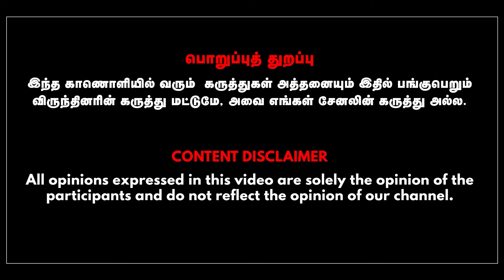திடீர் திருப்பம்| திமுகவுக்கு எதிராக கருத்து தெரிவித்த திருமாவளவன், கி.வீரமணி| காரணம் என்ன?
The debate starts from the question whether DMK's Muthamil Murugan Conference is secular politics or secular politics.The interview moves into a detailed conversation and discussion about the DMK's current politics and why its allies are opposed to the DMK and how this politics differs from the BJP government. Andal Priyadarshini from DMK has participated in this debate.